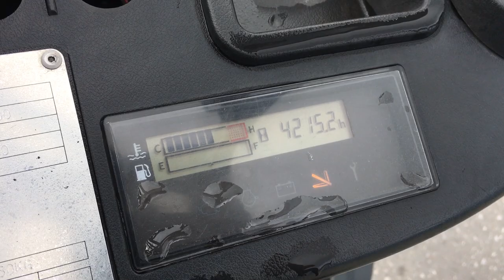F0681 TOYOTA 02-8FG15